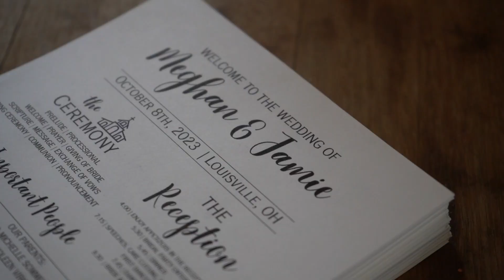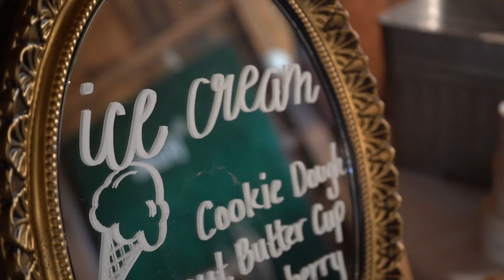Meghan & Jamie - October 8th, 2023 By: Carolyn Duvic